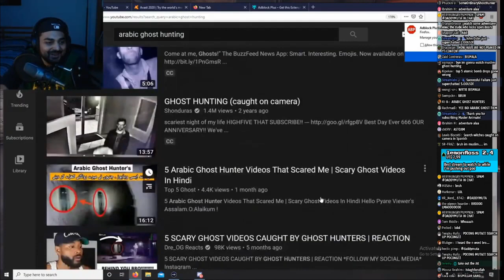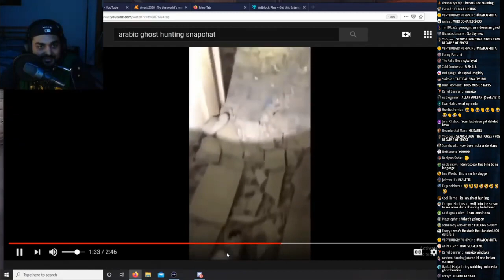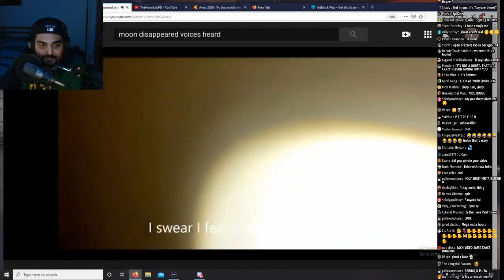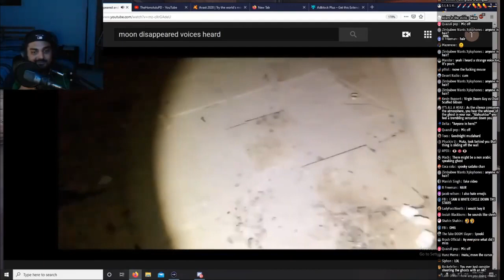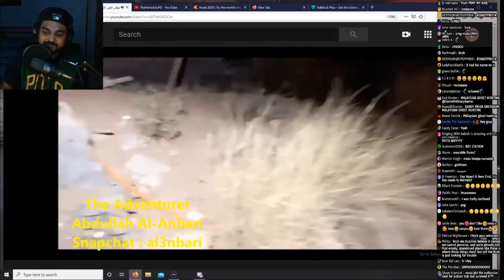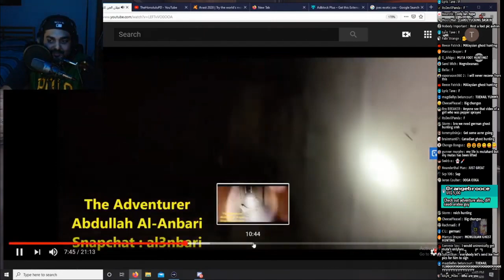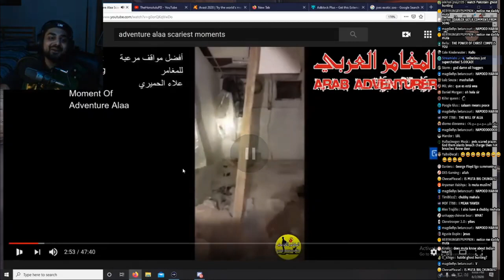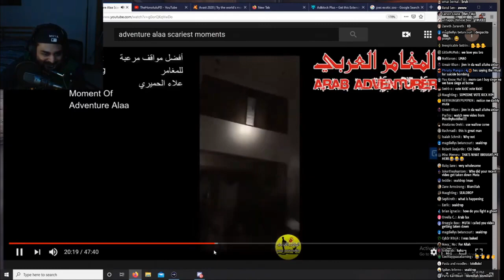SomeOrdinaryGamers - Mutahar takes on Arabic Ghost Hunters II (w/ chat)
Muta introduces his friends to the best ghost hunters in the world.

From the "I don't like emojis tbh" (06/02/20) stream.